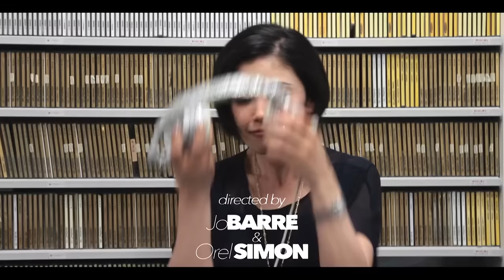Mamy Rock - Kissy Kissy - Official Music Video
MAMY ROCK presents KISSY KISSY
マミーロック 待望の新曲＆東京で全収録されたミュージックビデオ Kissy Kissy

参加・ご協力頂きました日本の皆様ありがとうございました。
Love XX Mamy Rock

Music video filmed in Tokyo - Japan
MAMYROCK, is the matriarch and the hippest English deejay of our time.At 69 years old, the woman known as MAMY ROCK is the latest sensation of the European club scene.